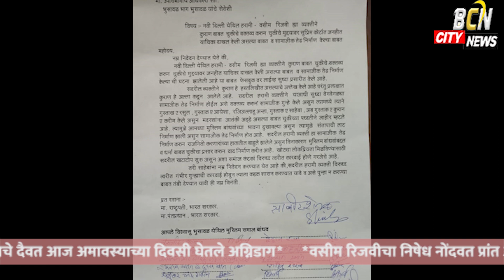वसीम रिजवीचा निषेध नोंदवत प्रांत अधिकाऱ्यांना निवेदन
नवी दिल्ली येथिल हरामी - वसीम रिजवी ह्या व्यक्तीने
कुराण बाबत चुकीचे वक्तव्य करुन चुकीचे मुद्द्यावर सुप्रिम कोटीत जनहीत याचिका दाखल केली असल्या बाबत व सामाजीक तेढ निर्माण केल्या बाबतचे निवेदन मा.उपविभागीय अधिकारी यांना दि.१३/०३/२०२१ रोजी मुस्लिम समाज मंच तर्फे देण्यात आले.

सविस्तर वृत्त असे की,नवी दिल्ली येथिल हरामी - वसीम रिजवी ह्या व्यक्तीने कुराण बाबत चुकीचे वक्तव्य करुन चुकीचे मुद्दयावर जनहीत याचिका दाखल केली असल्या बाबत व सामाजीक तेढ निर्माण केल्याची घटना घडली असून या बाबत फेसबुक वर लाईव्ह सुध्दा प्रसारीत केले आहे.

सदरील व्यक्तीने कुराण हे हस्तलिखीत असल्याचे उल्लेख केले आहे परंतु प्रत्यक्षात कुराण हे अल्ला कडुन आलेले आहे. सदरील हरामी व्यक्तीने याआधी सुध्दा वेगवेगळ्या सामाजीक तेढ निर्माण होईल असे वक्तव्य करुन सामाजीक गुन्हे केले असुन त्यामध्ये त्याने गुस्ताख ए रसुल,गुस्ताक ए आयेशा, रजिअल्लाहु अन्हा, गुस्ताक ए साहेबा,'अब गुस्ताक ए कुरान
ए करीम केले असुन मदरशांना आतंकी अड्डे असल्या बाबत चुकीच्या पध्दतीने जाहीर म्हटले आहे.त्यामुळे आमच्या मुस्लिम बांधवांच्या भावना दुखावल्या असुन त्यामुळे संतापाची लाट
निर्माण झाली असुन सामाजीक तेढ निर्माण होत आहे. सदरील हरामी व्यक्ती हा सामाजीक तेढ निर्माण करुन राजनिती करणाऱ्यांच्या हातातील बाहुले झालेले असुन विनाकारण मुस्लिम बांधवांबद्दल व धर्मा बाबत चुकीचा प्रसार करुन वाद निर्माण करीत आहे. खोट्या लोकप्रियता मिळविण्यासाठी
सदरील खटाटोप सुरु असुन अशा समाज कंटकां विरुध्द त्वरीत कारवाई होणे गरजेचे आहे.यासाठी उपविभागीय अधिकारी कार्यलय भुसावळ भाग भुसावळ मा.उपविभागीय अधिकारी रामसिंग सुलाने यांच्या तर्फे मा.राहुल नाईक अव्वल करकुन यांच्या उपस्थितीत सदरील हरामी व्यक्ती विरुद्ध त्वरीत गंभीर गुन्ह्याची कारवाई होवुन त्याला कडक शासन करण्यात यावे व असे पुन्हा न करण्याबाबत तंबी देण्यात यावी याबाबतचे
निवेदन देण्यात आले.त्यावर साजित बागवान,अँड.एहुतेश्याम मलिक,शेख सलिम शेख नादर नगरसेवक,इम्रान खान इंद्रिस खान,अकबर चाँद गवळी,जुनेद खान,मो.नदीम,शेख नदीम शेख मनावर,रेहान रजा,अब्दुल हमीद खान,इम्रान खान,साबीर शेख, हमीद शेख,हाजी जावेद आदींच्या सह्या आहेत.